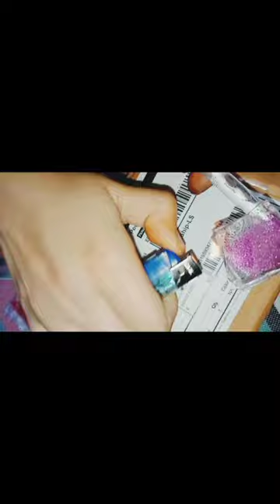Nano tape balloon 👍